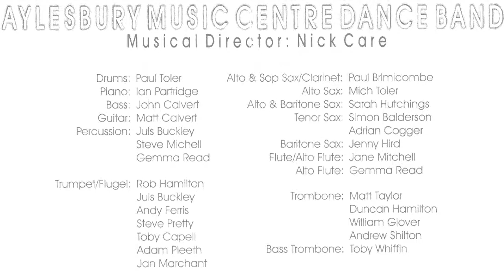Log - Aylesbury Music Centre Dance Band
From the CD 'Beyond The Limit'

Composer - John Eacott (written for Loose Tubes)

Average age of band - 16 years

Music Director - Nick Care